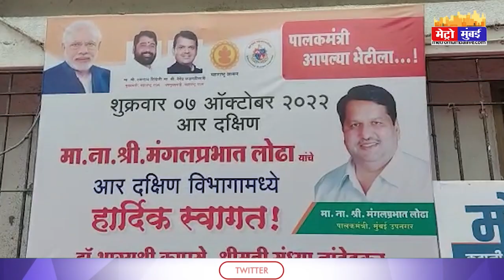पालक मंत्री ने खोला जनता दरबार,मौके पर किए सभी समस्या हल I Metro Mumbai